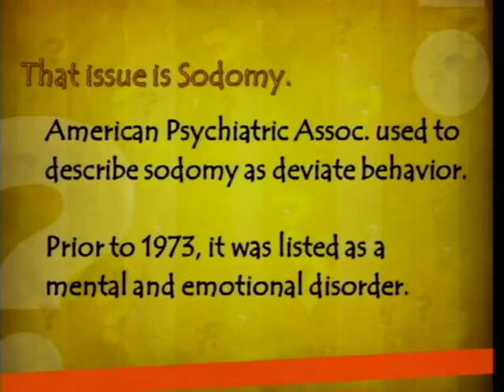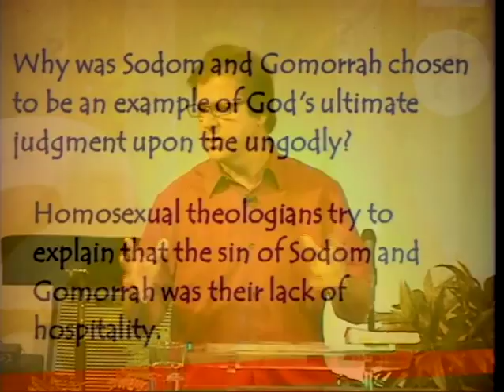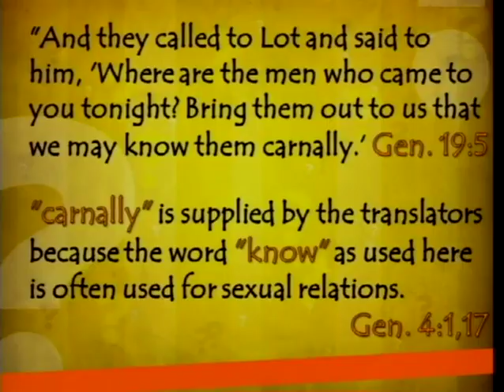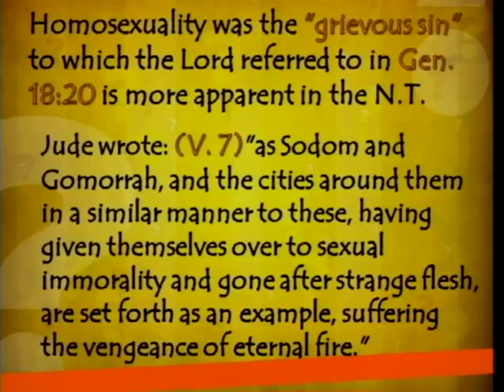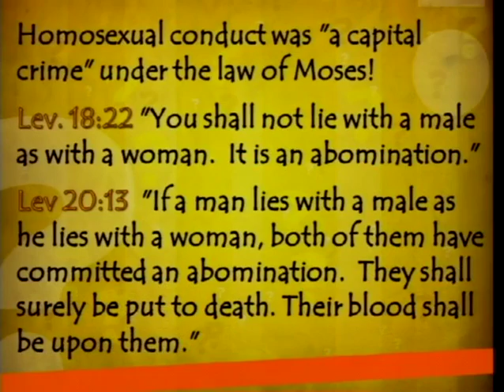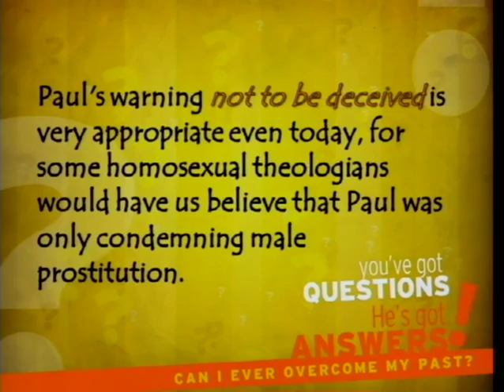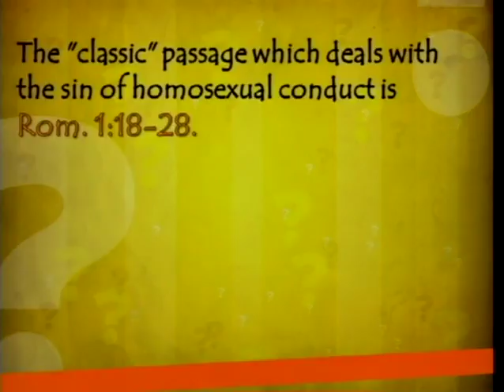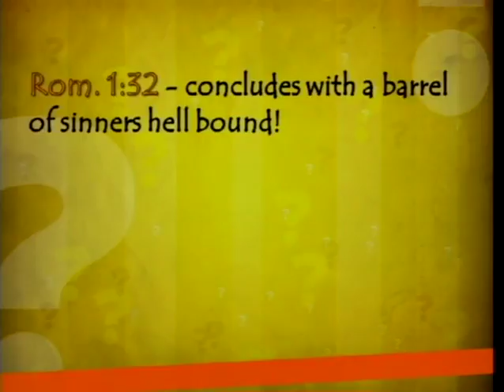What About Homosexuality? (7/29/12)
What About... Homosexuality?